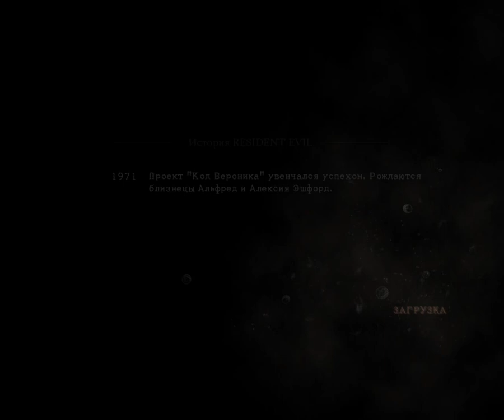Resident Evil 5 Darkest Hour - ФИНАЛ #9